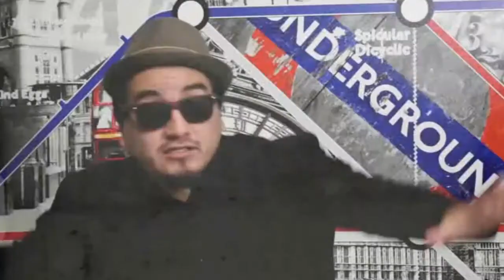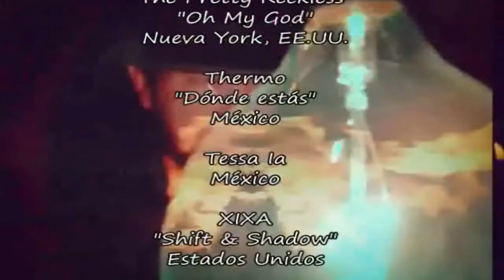Más de las bandas del 1er día del Vive Latino 2017 (Pt. 3)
El Vive Latino 2017 ya está muy cerca y es momento de que conozcas a más de las bandas que estarán pisando uno de los diferentes escenarios de ésta próxima edición.

Estas son las últimas agrupaciones que te presentamos en Black to Rock y que estarán en el primer día de fiesta y cultura musical del VL17.

Music videoclips copyright only for the the music groups and label recordings:

Little Jesus
México

Los Fabulosos Cadillacs
"Juan"

Meme
México

Novedades Carminha
"Juventud infinita"

Okills
Venezuela

Out of Control Army
"Dancing"

Morenito de Fuego
México

Prophets of Rage
"Killing In The Name"

The 5, 6, 7, 8’s
"Bomb The Twist"

The Pretty Reckless
"Oh My God"

Thermo
"Dónde estás"

Tessa Ia
México

XIXA
"Shift & Shadow"

MetrópoliTv - Puebla, Pue.